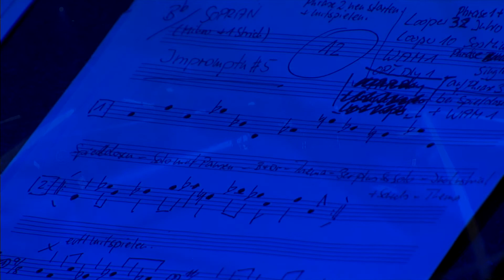JazzBaltica 2021: Das Kondensat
Gebhard Ullmann, sax, sampler and looper | Oli Potratz, b and analog effects |  Eric Schaefer, dr and modular synth

Gebhard Ullmann, Oli Potratz, Eric Schaefer: Dubbing with Guy
Eric Schaefer: Lucky in the Sky
Gebhard Ullmann, Oli Potratz, Eric Schaefer: Ich atme Luft von anderen Planeten
Gebhard Ullmann: Impromptu #5
Gebhard Ullmann, Oli Potratz, Eric Schaefer: Rugged
Eric Schaefer: Pendulum
Oliver Potratz: Human Body Upgrade
Gebhard Ullmann: Desert … Bleue ...East
Gebhard Ullmann: Variation on a Master Plan (Part 3)